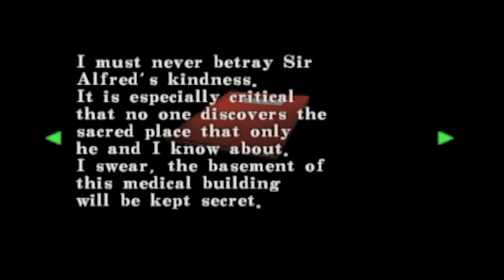Resident Evil CODE: Veronica X | BANDERSNATCH BOOGALOO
DOUBLE Bandersnatch Boogaloo

Ending Music Credits:
*This content is ABSOLUTELY NOT intended for children or a child audience, nor was it created to be*